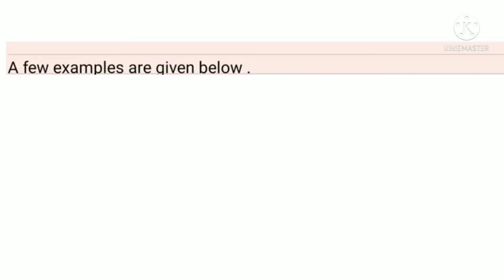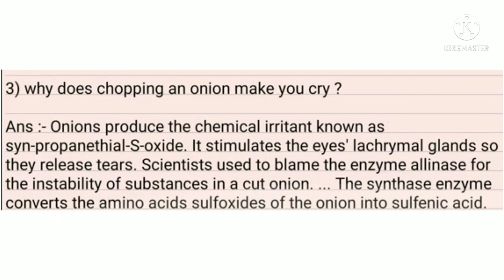4th English |chapter 4 | Your Own book of Science | Question answer in Hindi-Maharashtra Board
Chapter in Hindi with question and answer english 1 rain in the night class 4

    Chapter 1 rain in the night class 4  in Hindi with question and answer - english

std 4th | Rain in the night |unit 1english medium poem with question answer

Ganeshkar tutorials

4 standard english Your own book of science explanation in Hindi and English

4th English Maharashtra State Board question and answer easy way

Class 4th English question answer six honest serving men

Lesson number 1six honest serving men .  question answer

Maharashtra Board text book question answer standard 4th

 six honest serving men  chapter number 4

Chapter 1 English Maharashtra Board

Very very easy answer  six honest serving men  question answer